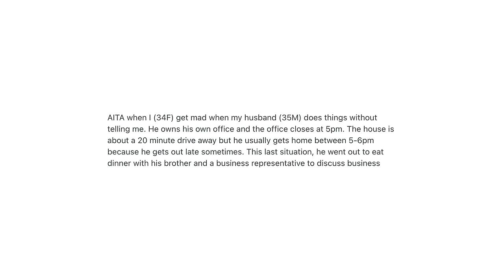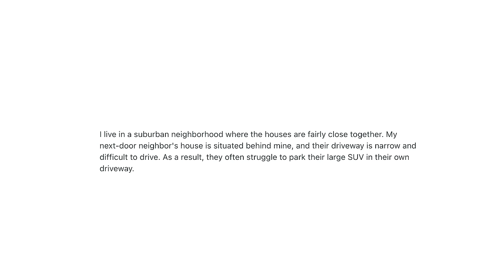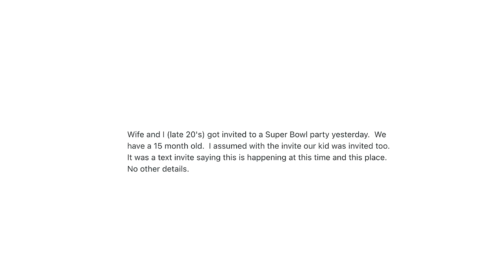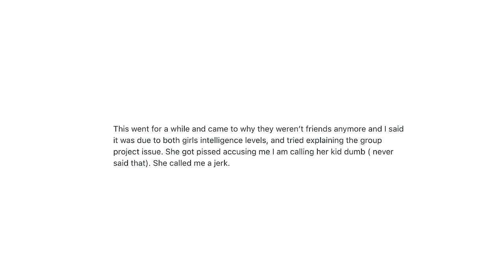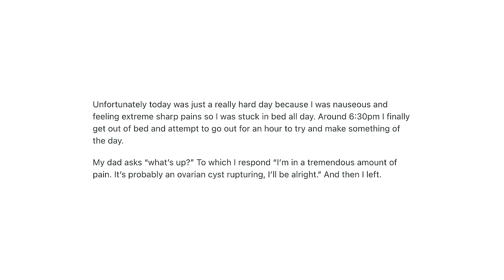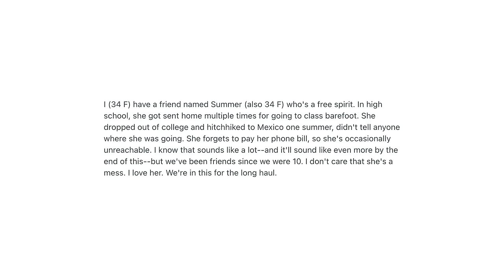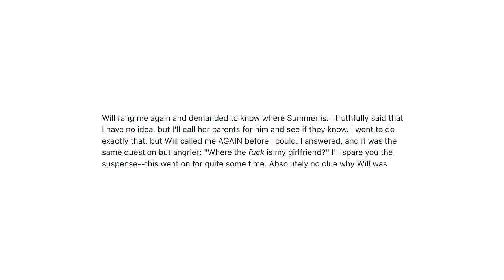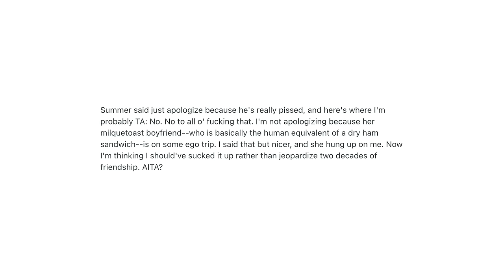Unhinged AITA posts that live in my head rent free | REACTION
These reddit aita stories were truly off the damn rails this time. Help me make more of these by becoming a Patron ❤️